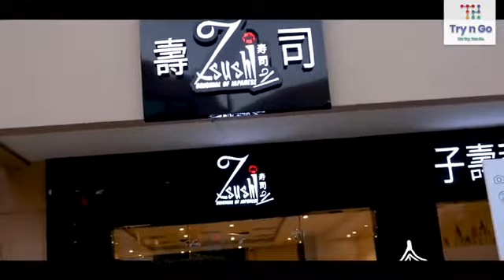Zii Sushi اجمد و انضف اكل سوشي ممكن تكله في مصر شاهد روعه المكان ...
Zii Sushi 🥢